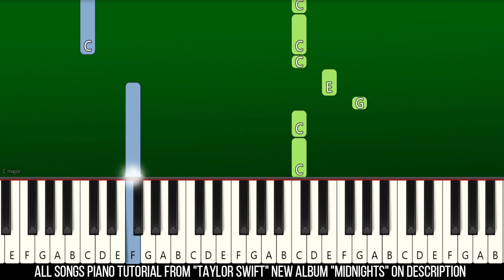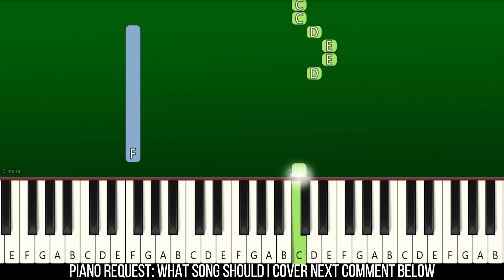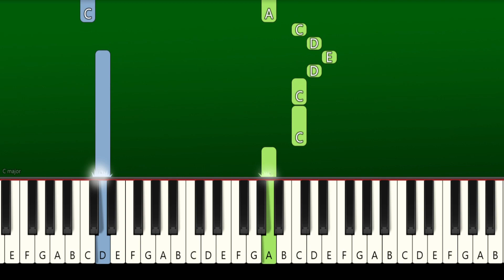Taylor Swift - Sweet Nothing - EASY PIANO TUTORIAL (ACCURATE)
Learn How To Play "Taylor Swift - Sweet Nothing" | Piano Tutorial | Piano Cover | Easy Piano Tutorial | TikTok